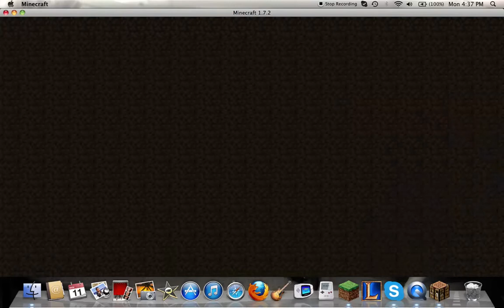super craft bros brawl part 3 w/ mushroommeister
mushroommeister gaming solo super craft bros brawl